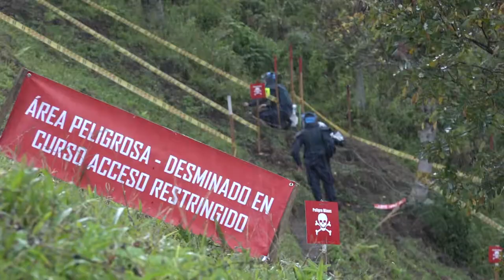ViceDefensa visita Planadas, Tolima